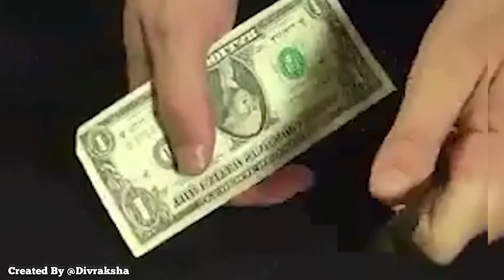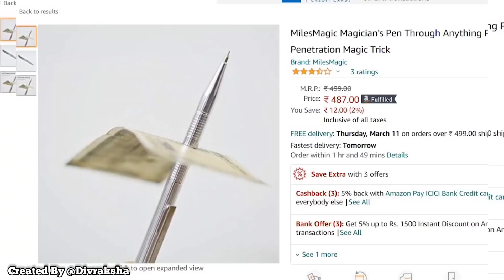5 Mast Unique Gadgets Under -99 (2023)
5 Mast Unique Gadgets Under -99 (2023)

Note: Due to some offers, the prices of gadgets can go up and down.So, I will recommend buying products at the best offers.

Gadgets Link
(Note: Amazon changes prices on its products about every 10 minutes)

Buy link 🔗

 1. Magic Trick :-

 2. Finger Football :-

3. Bubble machine :-

4. Trex costume :-

5. bathroom led sensor light :-

Topics Covered :- new cool products, best cool gadgets, new cool gadgets on amazon, cool gadgets for home, gadgets under 100 on amazon, gadgets under 100 on flipkart, cool gadgets under 500 rs, smart appliances, latest gadgets